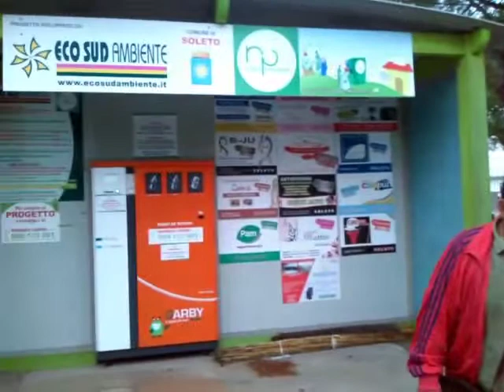Soleto.Alluvione via Salento ottobre 2017